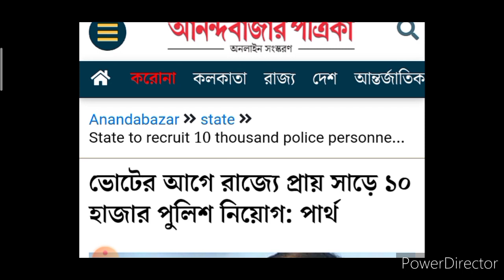Wbp new vacancy# wbp new vacancy 2020-21# SI new vacancy 2020-21# wbp constable new # wbp SI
Wbp new
wb constable new vacancy
SI 2021 new vacancy
new wbp
New wbp vacancy